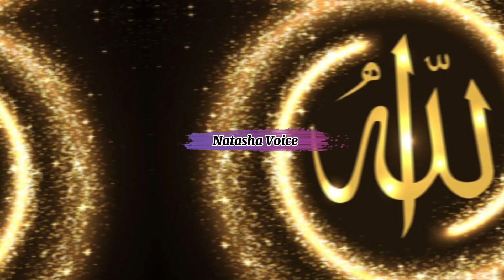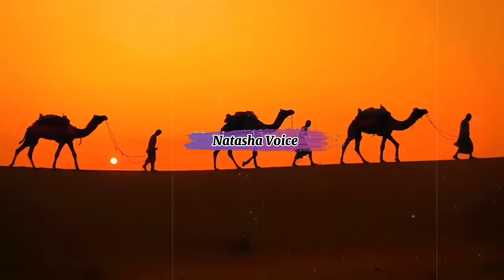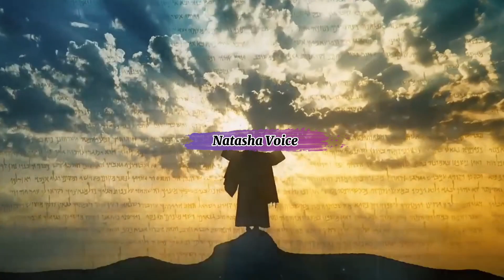Dajjal Kab Aayega | dajjal Ka fitna | dajjal kahan ha | dajjal story | dajjal ki nishaniyan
Dajjal Kab Aayega | dajjal ka fitna| dajjal kahan hai | dajjal | dajjal story | dajjal ki nishaniyan

Aj ki is video men hm batin gy k dajjal kab aye ga dajjal kitny din tk rhye ga phir ka fitna ksa hoga dajjal k any sy phly konci nishaniyan pori hogi or dajjal ko kon qatal kry ga

Cover Topics...

1)dajjal
2)dajjal ka fitna
3)dajjal kab aayega
4)dajjal kahan hai
5)dajjal story
6)dajjal kon hai
7)dajjal ka waqia
8)dajjal ki nishaniyan
9)dajjal in islam
10)dajjal ka zahoor
11)dajjal ka khurooj
12)dajjal ki sawari
13)islamic stories
14)dajjal kahan se aayega
15)dajjal qayamat ki nishaniyan
16)dajjal kon hai aur kab aayega
17)dajjal kaisa dikhta hoga
18)dajjal ka zahoor ki nishaniyan
19)dajjal story in urdu
20) dajjal ko kon qatal kry ga

Dajjal ko kon qatal krye ga
dajjal kab aayega?
Dajjal ka hulia